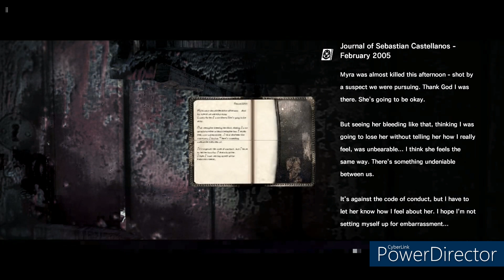A BLOOD FLOOD!!! The Evil Within p6